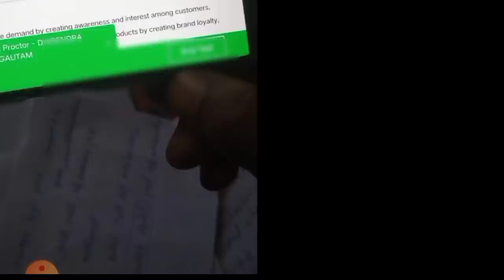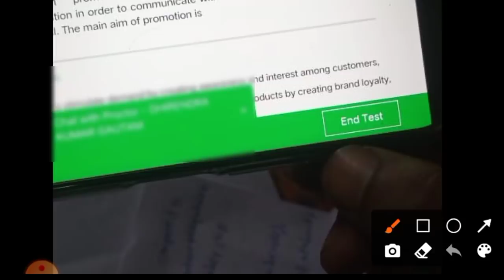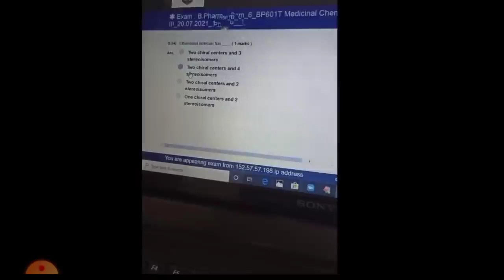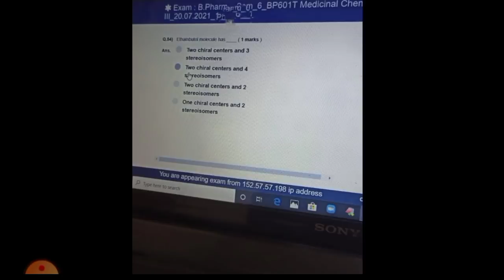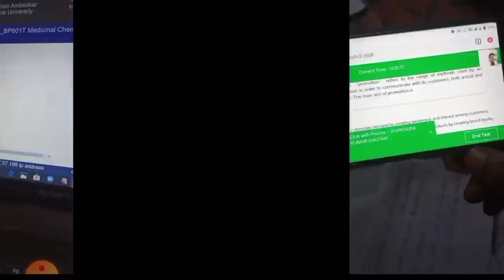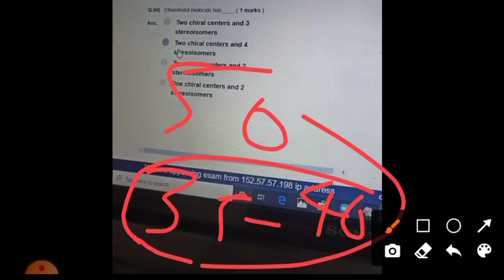aktu online exam | aktu online exam news | aktu mock test | aktu latest | aktu news today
Also cover 📔👇👇👇👇👇👇👇

aktu latest news | aktu online exam news | aktu exam otp not received | aktu mock test | aktu news

Tweeter account---

Topic cover

how to fill aktu challenge evaluation form
aktu challenge evaluation result
aktu challenge evaluation form fees

mjpru news
aktu news today
ccsu news
universityexamlatestupdates # Bastar University exam 2020 Bundelkhand university exam 2020 Brij University
aktu official news
aktu live
aktu news latest

aktu exam news
aktu exam update today
aktu news final year
aktu news today in hindi
aktuexamnewstoday
aktu exam